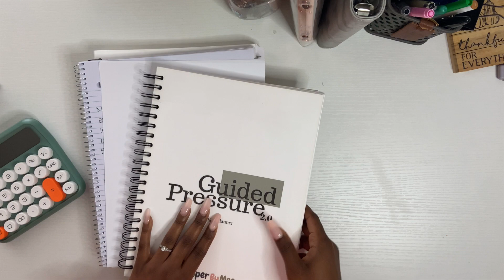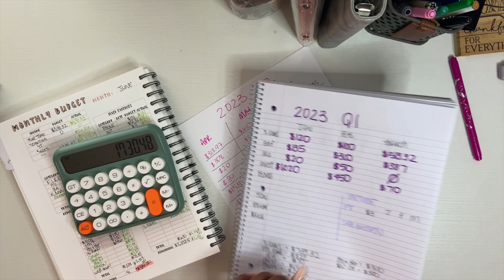2023 Second Quarter Review | Savings | Debt | Sinking Funds | 2023 Budget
In this video, I am reviewing my progress for 2023 Second Quarter. I am tracking how much i saved for my emergency funds, how much i invested, paid towards student loan debt, and more

I hope you all enjoy this video & watching my financial freedom journey. I budget my money using the zero based budget method.